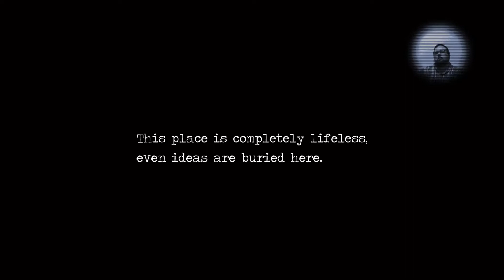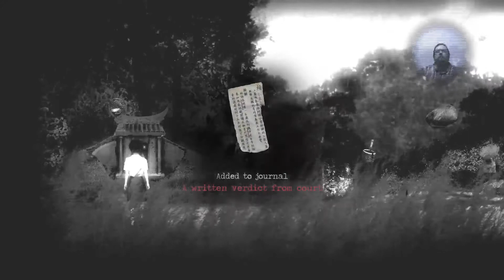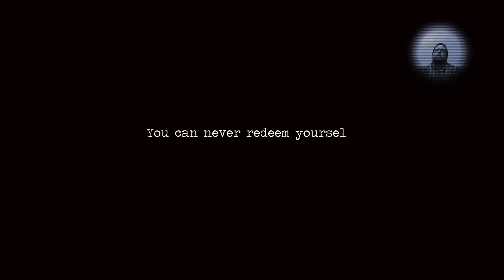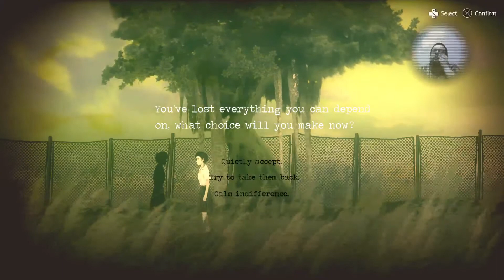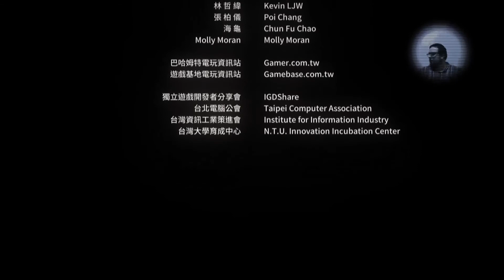Detention (PS4 Pro) - Part 11 - There was no other Ray to go :(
Detention (PS4 Pro) - Part 11 - A really creepy, atmospheric point-and-click game by Red Candle Games/Coconut Island Games available now on PC (Steam) and PS4 (US PSN).

Please support the game and purchase it if you like it - there is another ending I haven't unlocked and some notes I didn't collect still to find: